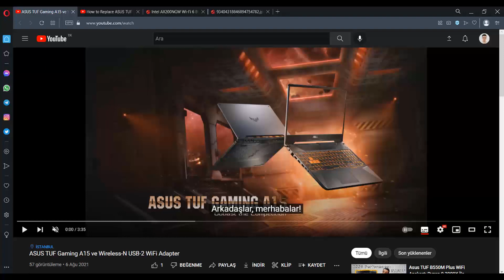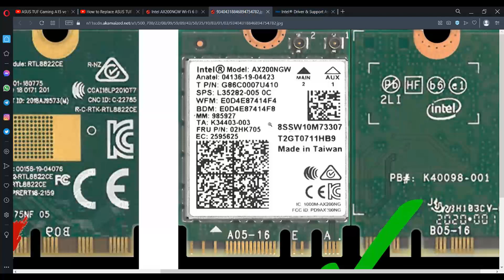ASUS TUF Gaming A15 ve Intel AX200NGW Wi-Fi 6 Bluetooth 5.1 Kart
🔌 “Intel AX200NGW Wi-Fi 6 Bluetooth 5.1 Network Kartı” adlı ürünün satın alındığı adres Son erişim: 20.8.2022 Cumartesi, 16.47.

🔌 Intel sürücü asistanı Son erişim: 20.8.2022 Cumartesi, 16.52.

🖼️ Realtek ve Intel ürünlerinin karşılaştırıldığı görsel Son erişim: 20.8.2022 Cumartesi, 16.53.